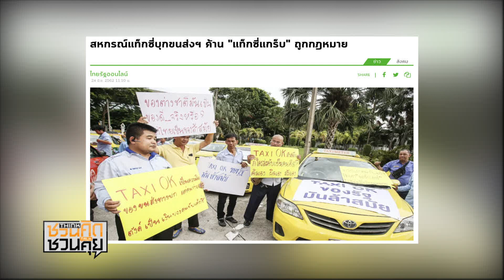"สหกรณ์แท็กซี่" ค้าน "แท็กซี่แกร็บ" ผิดกฎหมาย : จับประเด็น ชวนคิดชวนคุย